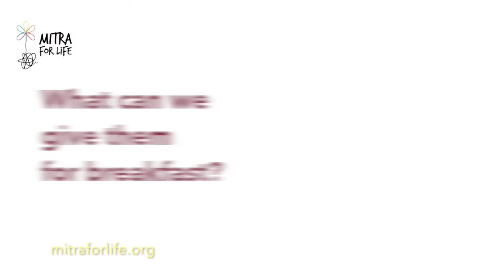Diet for autistic kids| Expert nutrition advice | Dr. H. S. Prema | Mitra for life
"Mitra for life" brings expert nutrition advice on healthy eating habits for autistic kids. In a series of videos we bring to you expert advice by leading nutritionists, myth busters, and the ideas on the best ways to support your child's growth and development.

Mitra for life is an Autism and special needs community in Bengaluru, working to provide opportunities for autistic youngsters to be independent and to provide community based support to families of autistic kids.